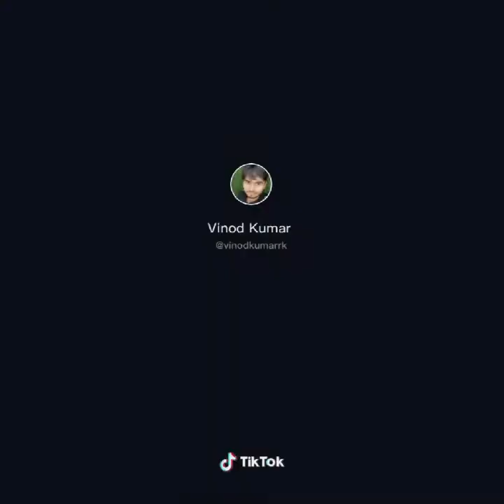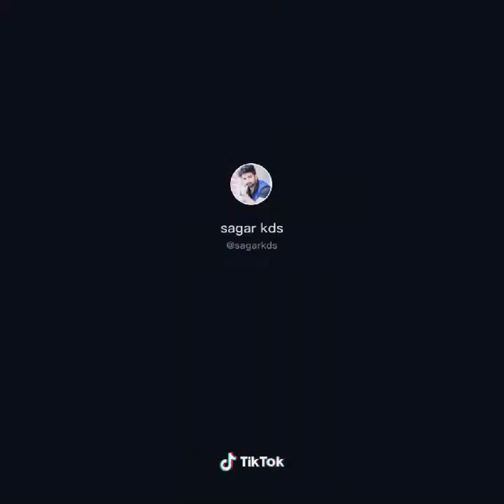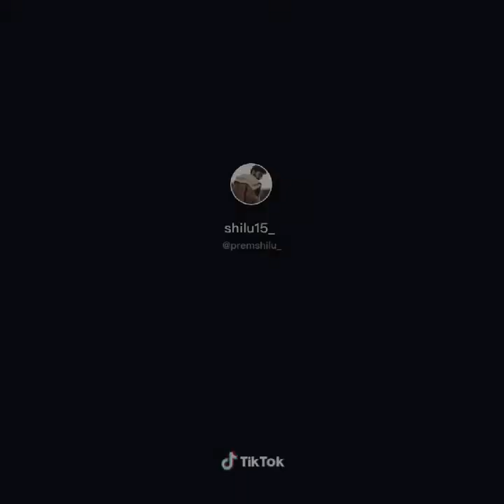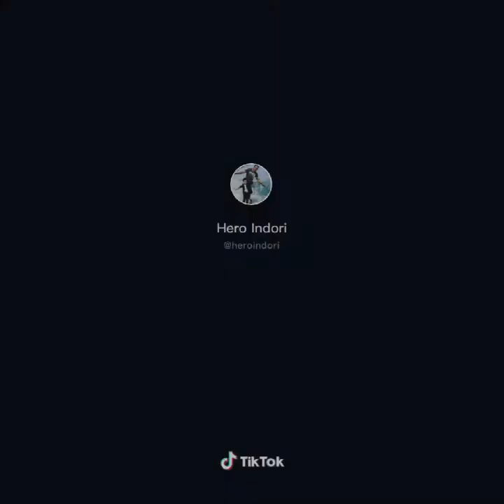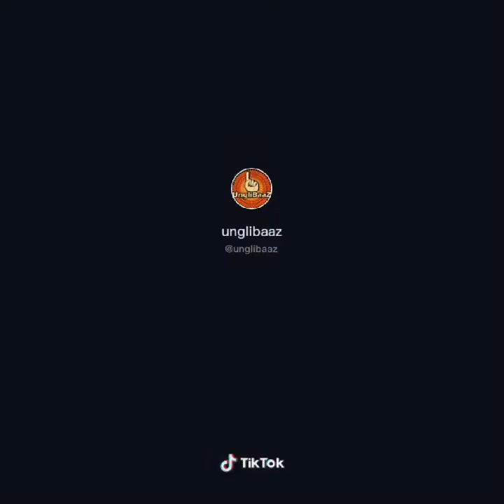New tik tok video 2020 ek to kum jindgani usse bhi kam hai javani mera mukaddar savara nora fate Ali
New tik tok video 2020 funny funny tik tok video 2020 funny funny tik tok video slkhsg pal# for you Indian new tik tok video 2020 priyanka abrez letest video funny funny tik tok video aise hi or video dekhne ke liye hamare chanal ko subscribe kare new WhatsApp Status video 2020